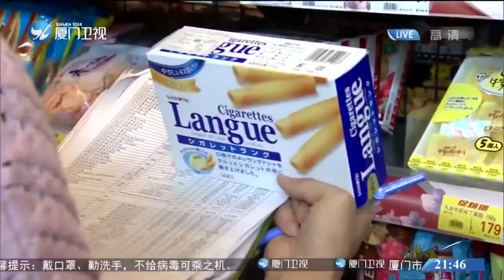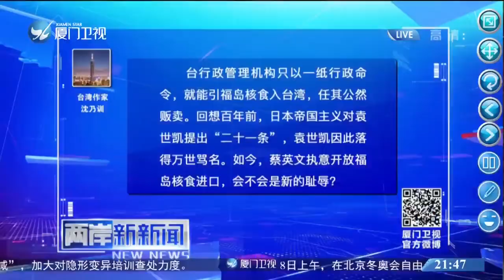【台灣】民進黨當局解禁日本「核食」引台灣地區80 3%民眾強烈反对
民進黨當局8日突襲式宣佈開放日本核食進口，全然不顧島內民眾健康的做法，引發島內輿論譁然。台灣門戶網站“yahoo奇摩”發起題為“你是否同意開放日本福島食品？”的網絡投票，截止8日下午16時，反對者占80.3%。